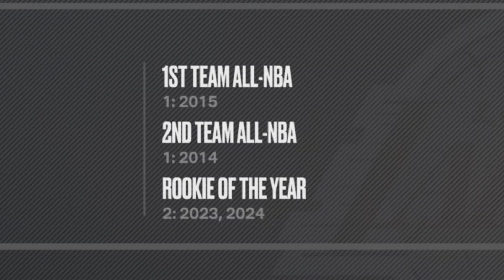What If Michael Jordan Played For The Bobcats?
As part of an agreement with the NBA, Charlotte was granted a new franchise for the 2004–05 NBA season, the Charlotte Bobcats.

In 2013, the Bobcats announced that they would change their name to the Charlotte Hornets once again for the 2014–15 season. On the day the Bobcats changed their name to the Hornets, they reclaimed the history and records of the 1988–2002 Hornets. As a result, the Hornets were retconned as having suspended operations from 2002 to 2014.

The Bobcats held their expansion draft on June 22, 2004, picking up youngsters such as Gerald Wallace, Primož Brezec, and Jason Kapono. Shortly after, they traded with the Los Angeles Clippers to acquire the second pick in the 2004 NBA draft, which they used to select center Emeka Okafor from Connecticut. The Bobcats' inaugural game, and the first of their 2004–05 season took place on November 4 at the Charlotte Coliseum, and was a 103–96 loss to the Washington Wizards. Two days later, they won their first game in franchise history over the Orlando Magic, 111–100. On December 14, the Bobcats beat the New Orleans Hornets in overtime in the team's first trip to Charlotte since relocating. The Bobcats finished their inaugural season 18–64. Emeka Okafor, however, won the 2004–05 NBA Rookie of the Year Award.

In the 2005 NBA draft, the Bobcats drafted Raymond Felton and Sean May from North Carolina. In their second season, the Bobcats opened Charlotte Bobcats Arena with an overtime victory over the Celtics. Despite struggling for most of the year, they managed to close out the season with four straight wins to finish with a record of 26–56, an eight-game improvement from the previous season. After the season, the Bobcats announced that NBA legend and North Carolina native Michael Jordan had bought a minority stake in the team. As part of the deal, he became head of basketball operations, though Bickerstaff remained general manager.

According to ESPN, Jordan purchased the Bobcats (now the Hornets) in 2010 for $275 million. “Purchasing the Bobcats is the culmination of my post-playing career goal of becoming the majority owner of an NBA franchise,” Jordan said.

Subscribe for more NBA 2K23 Simulation videos, as-well as NBA 2K23 Rebuild Videos, NBA 2K23 Career Simulation Videos, NBA 2K23 MyLeague Videos, NBA 2K23 MYNBA Videos, NBA 2K23 MyNBA Eras, NBA 2K23 Videos Like KOT4Q, CSB, Goonigan, Clique Productions, KennyToo, Med, Foozion, MickRLY, Octogonal Gaming, Crushables, Sim Gaming Network, KrispyFlakes, LilKodeine, The Coming Attraction and More